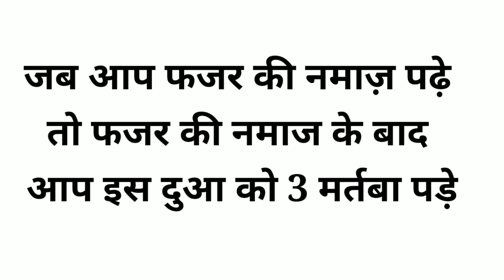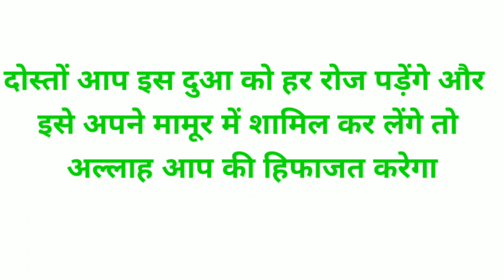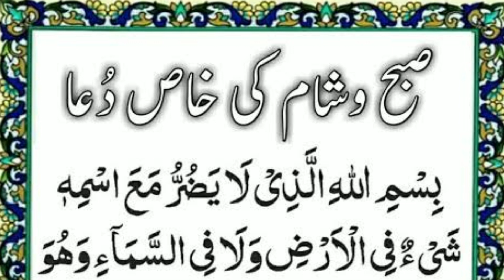अचानक हादसे से बचने की दुआ || allahki hifazat me rahne ki dua|| by ziyavi knowledge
अस्सलाम वालेकुम दोस्तों

दोस्तों आप सब कैसे हैं उम्मीद करते हैं अच्छे ही होगे और आपके परिवार वाले भी अच्छा ही होगा दोस्तों आज की वीडियो बहुत खास होने वाली है । आप से

आप से गुजारिश है इस वीडियो को पूरा देखें और हमें कॉमेंट कर कर बताएं ।

क्या आपको यह वीडियो कैसी लगी और इस वीडियो को अपने तमाम दोस्तों के साथ शेर भी जरूर कीजिए ।

और अगर आपको यह वीडियो अच्छी लगी तो अपने तमाम दोस्तों और रिश्तेदारों के साथ इस वीडियो को share जरूर करें।

हम मिलते हैं आपसे अगली वीडियो में तब तक के लिए अल्लाह हाफिज ।